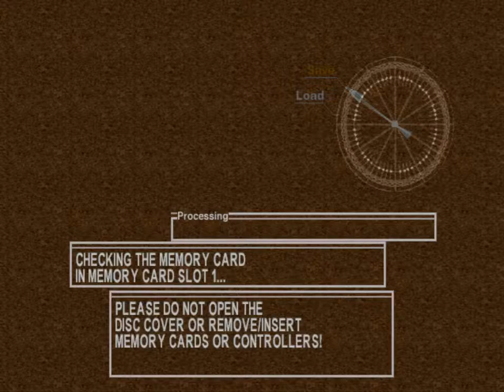Chrono Cross Part 43 - The Day the Earth Twerked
My benevolent little culllllo